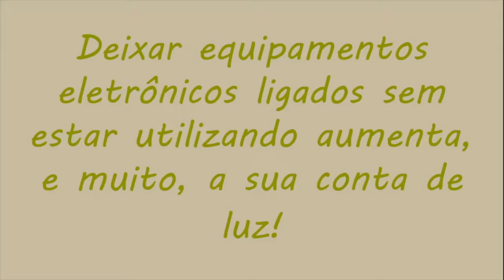Família Manduca: Nada de Esquecer a TV Ligada!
Faça como a Marina nesse vídeo da série "Cidadão Consciente, Consumo Inteligente": economize energia desligando a TV quando ninguém estiver assistindo. Se fizer questão de dormir com o aparelho ligado, utilize a função timer ou sleep para que ele desligue automaticamente. Quando for trocar seu televisor, escolha modelos mais econômicos, com o selo A do Procel ou a etiqueta do Inmetro.
ANEEL 20 Anos: Energia que se faz presente.